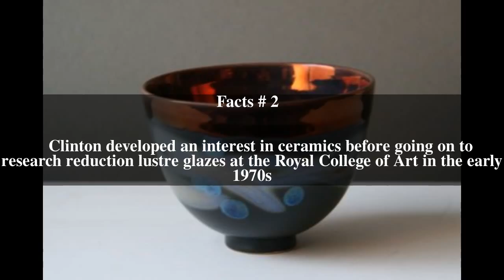Margery Clinton Top # 7 Facts